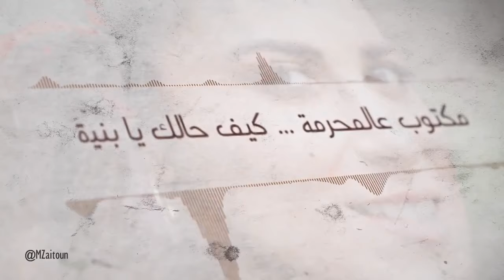الطربوش وأغنية مميزة من تراث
تصميم فريد لأغنية حمامة عالنخيل وهديتك محرمة لونها على لونك
من الأغاني التراثية الجميلة و اللبس العربي التقليدي في السويداء مع الطربوش المرصع بالذهب
اداء ياسمين سعيد